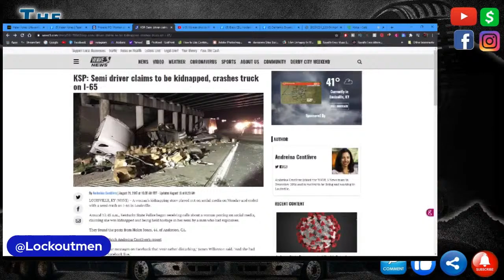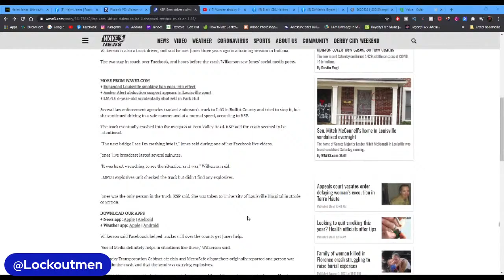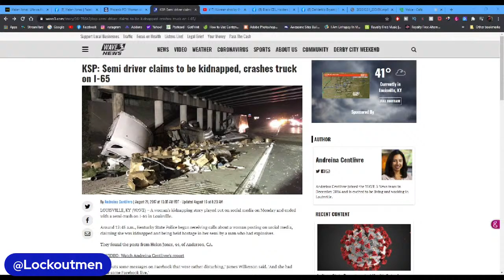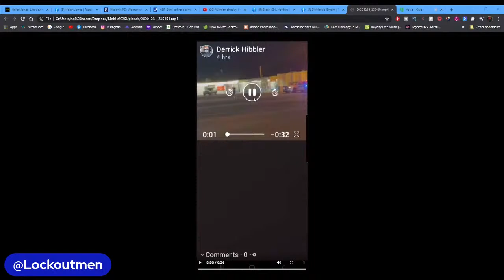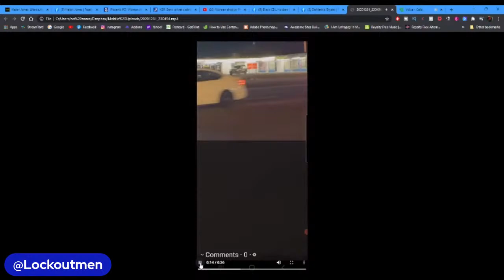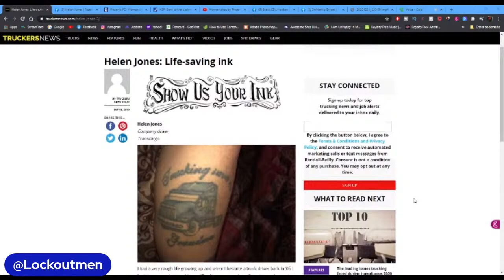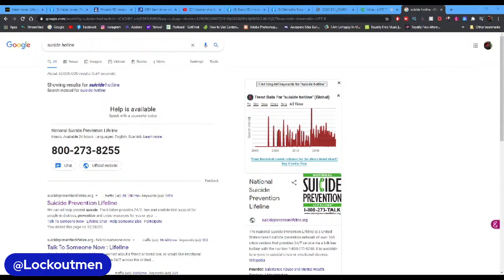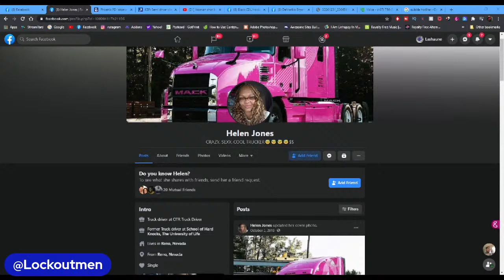Mental illness Is Real The Life Of Female Trucker Helen Jones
In this episode Lockoutmen Park And Politic With Cohosts @DeMarkio Bryant, @ Timothy Cambridge of DRV Radio!! And @ Zipporah Phillips. About the tragic life of Helen Jones the female trucker that was involed in a ploice shooting in Arizona

If you enjoyed this video, please...